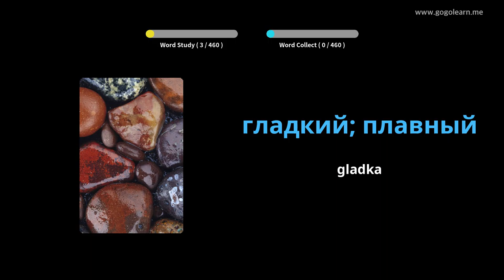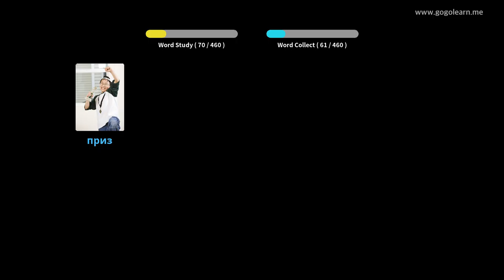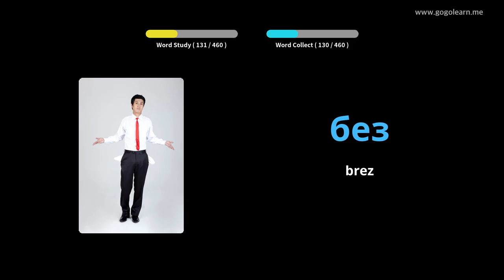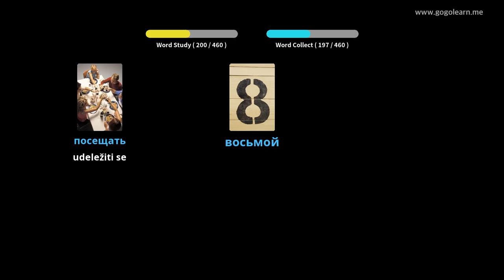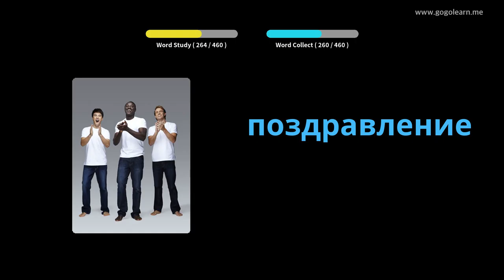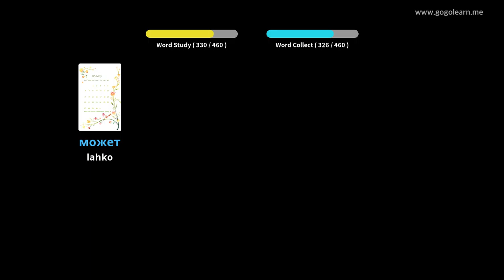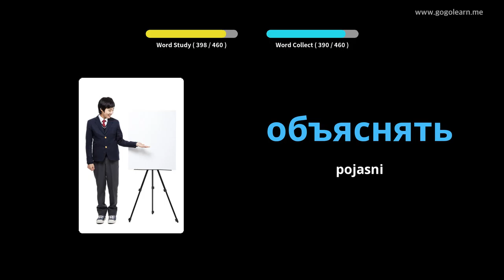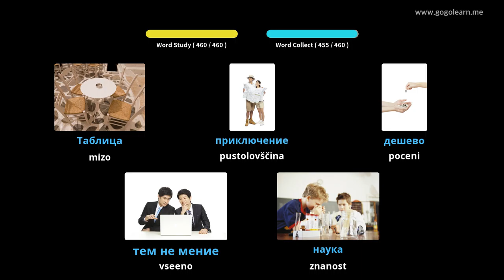Osnovna šola ruskega besedišča | Golearn